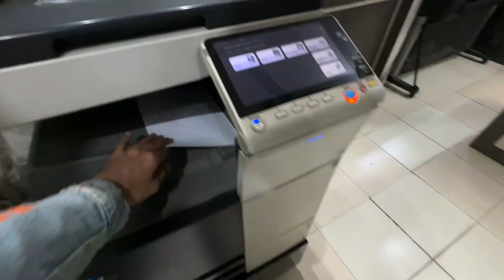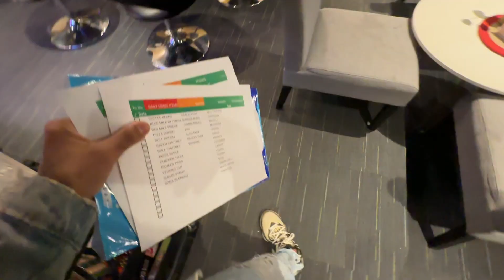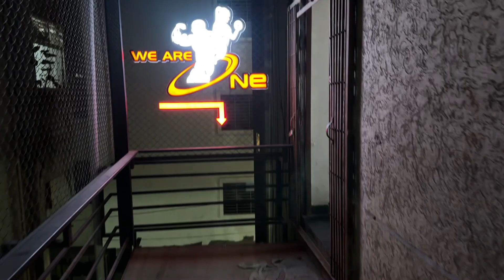New Gym Dhundne Nikal Pade Dare Hai Gym Kare Hai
PC SPECS-
HP Pavilion 15-ec1023AX
Ryzen 5 Windows 10 Home Gaming Laptop
(8GB RAM, 1TB HDD, 256GB SSD, NVIDIA GeForce GTX 1650 Ti + 4GB Graphics,)